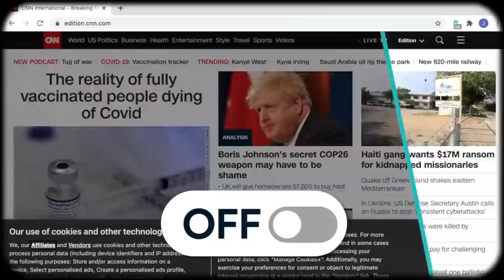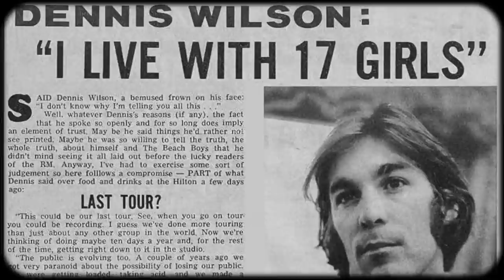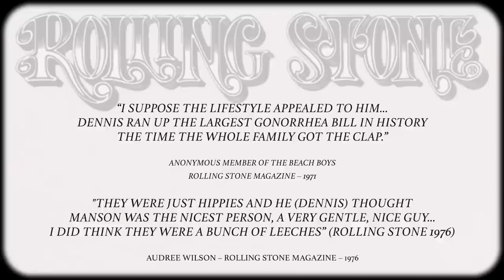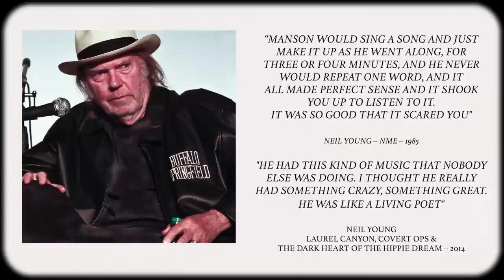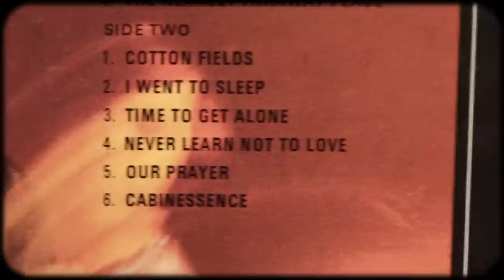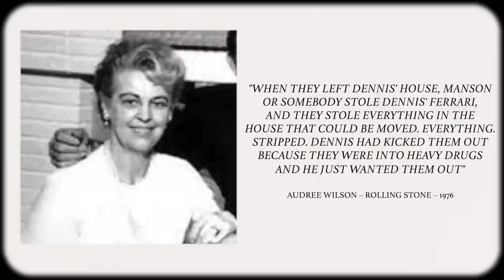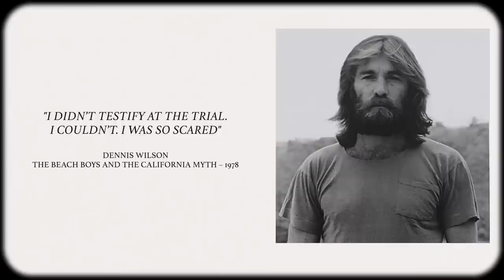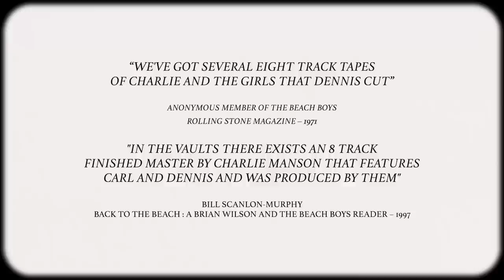The Lost Beach Boys Charles Manson Album | Music Mysteries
916-C W. Burbank Blvd 176

00:00 Introduction
01:44 Meeting The Beach Boys
04:25 Collaborating With Manson
08:35 Separate Ways
11:45 The Aftermath